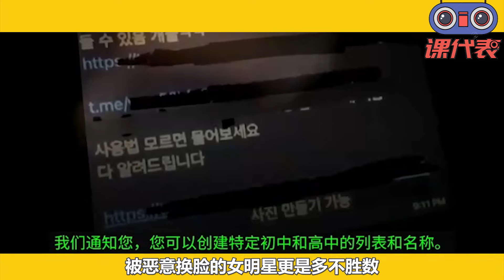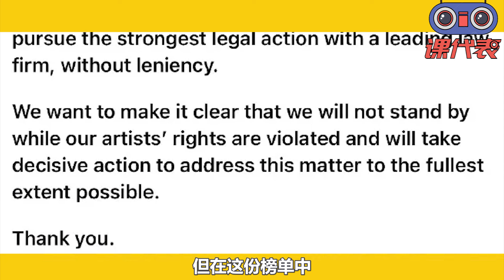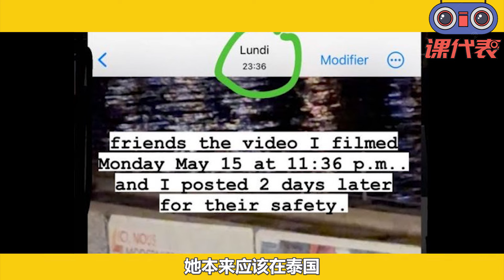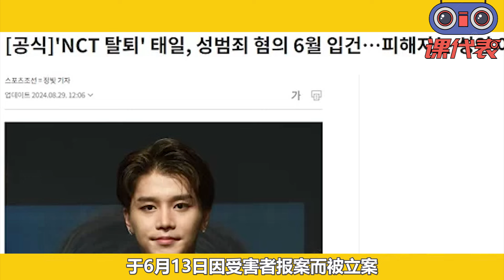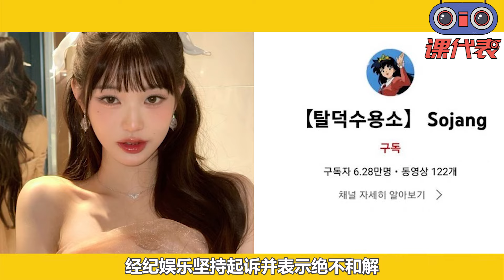Twice全員威脅JYP緊急提告成唯一？「Deepfake事件」受害最深女偶像近況唏噓，剛滿20遭合成照片多達18000張無人管，公司高層捲入太唏噓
近日韓國爆出「Deepfake」性犯罪事件
據韓媒報導，大量利用AI換臉深偽技術製作的色情影片
照片在Telegram群組中被廣泛散布
受害者涵蓋未成年少女、高中生到大學生
被惡意換臉的女明星更是多不勝數
嚴重程度堪比四年前震驚社會的「N號房事件」